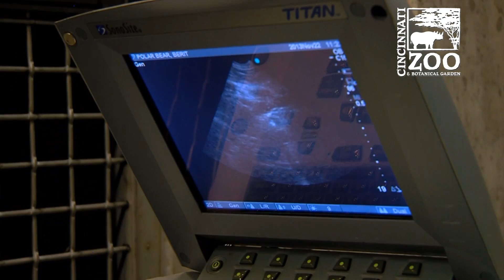Polar Bear Research with Anana - Cincinnati Zoo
CREW, the Center for Conservation and Research of Endangered Wildlife at the Cincinnati Zoo is leading the way in Polar Bear reproductive research. Trying to understand the reproductive cycles in polar bears and help the species reproduce in captivity.